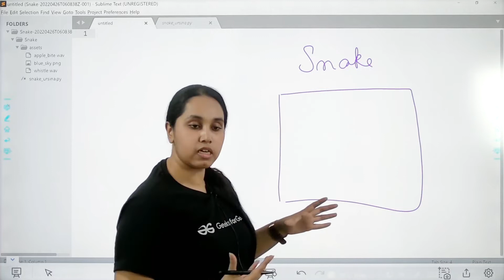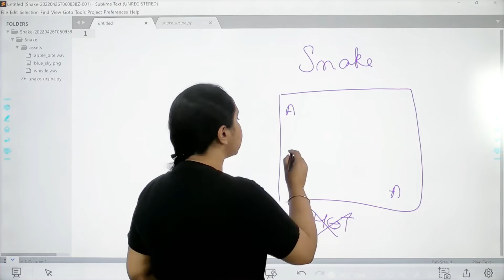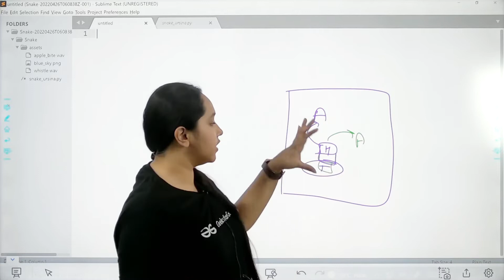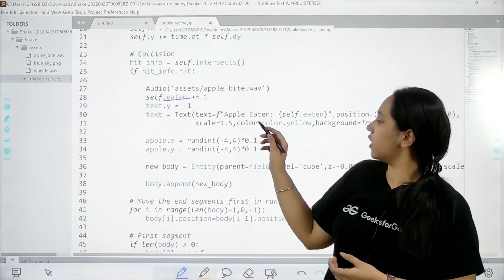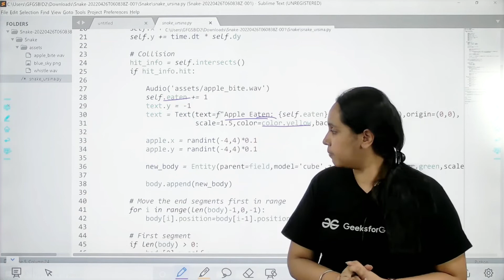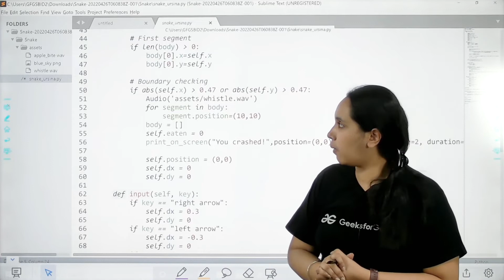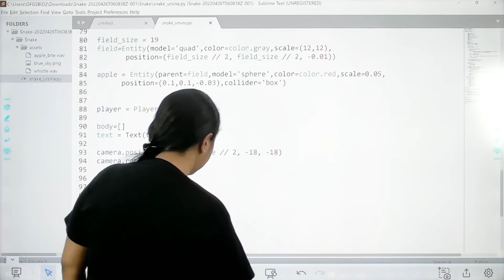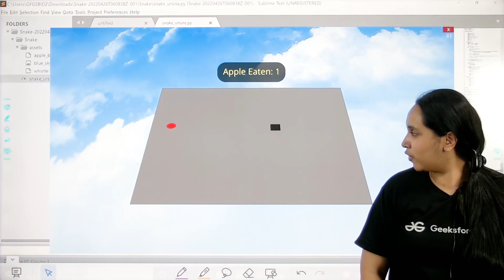Ursina Projects : Snake | GeeksforGeeks School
In this video we are going to learn how to use ursina engine in python to build a 3D Snake Game.